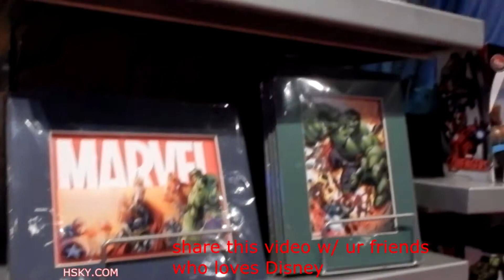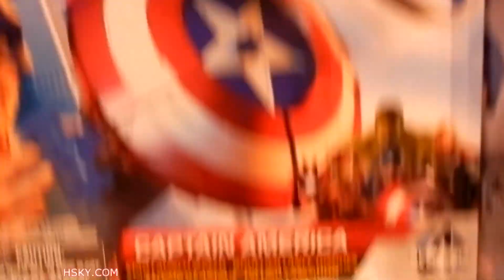V#495 HSKY Super Hero HQ Gift Shop @ Disneyland TomorrowLand 2016 HSKYART